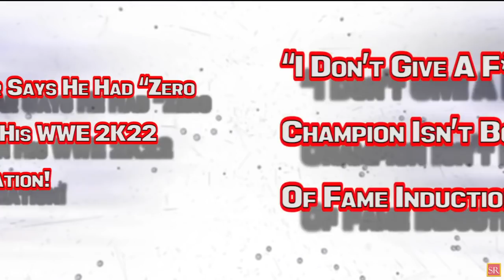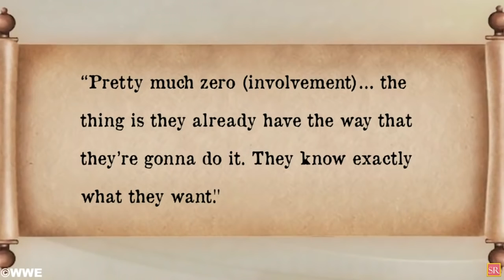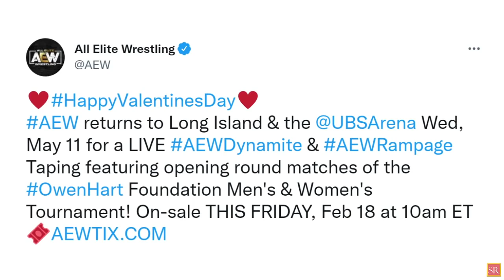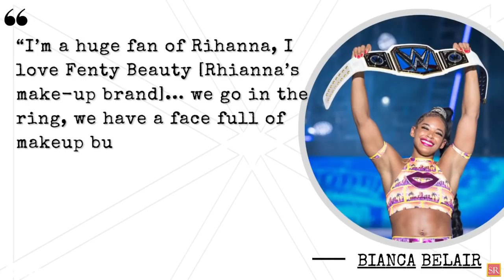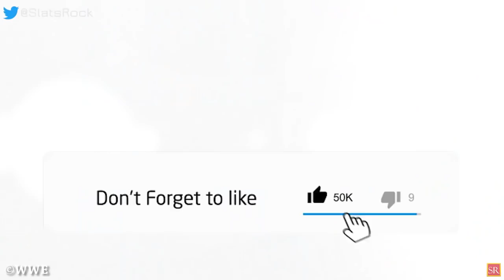WWE News! Brock Lesnar’s ADVICE To WWE Stars! Owen Hart Cup Update! WWE HOF Comes Out Of Retirement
00:00 Headlines
00:55 WWE Hall Of Famer To Come Out Of 19-Year Retirement For MASSIVE Wrestlemania Match!
02:07 Brock Lesnar Reveals What Advice He Gives To Younger Superstars In WWE!
03:09 “I Don’t Give A F**K!” Former WWE Champion Isn’t Bothered By A Hall Of Fame Induction!
04:08 RAW Superstar Says He Had “Zero Involvement” In His WWE 2K22 Character Creation!
05:15 Update On The Owen Hart Cup. When Will AEW’s Next Tournament Begin?
06:03 Bianca Belair Says She Wants To Capture Tag Titles With Music Sensation!
07:08 Former WWE Champions Announced For Match At Elimination Chamber!
07:49 Former IWGP World Heavyweight Champion  Teases Appearing In WWE Following AEW Debut Last Week ! And More
wrestling news
wwe rumors
wrestling news and rumors
wrestling rumors
wwe news